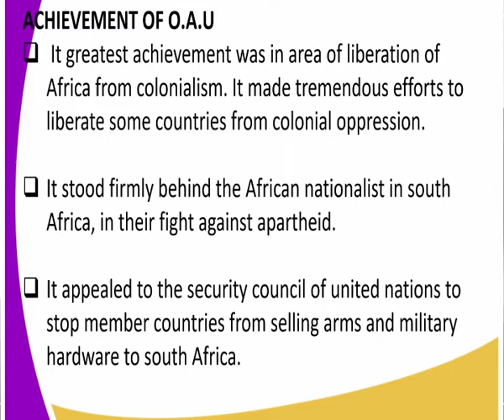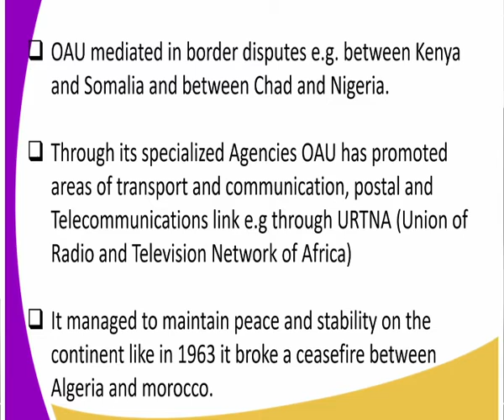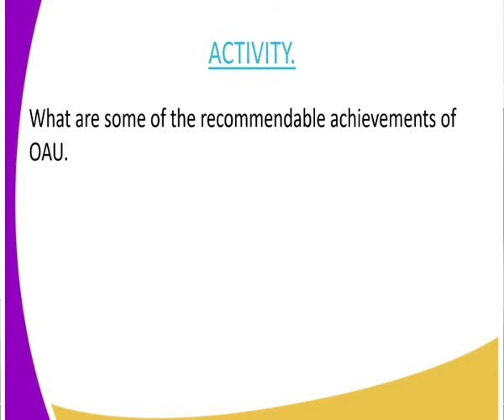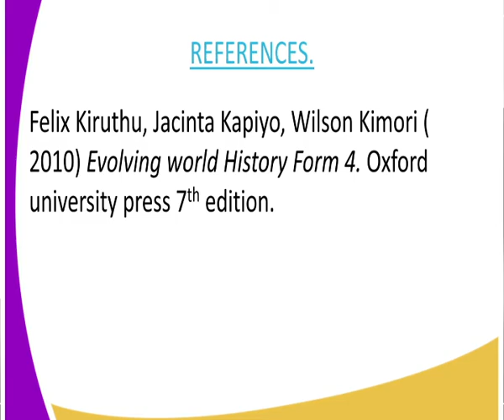history form 4, achevements of O A U, lesson 23